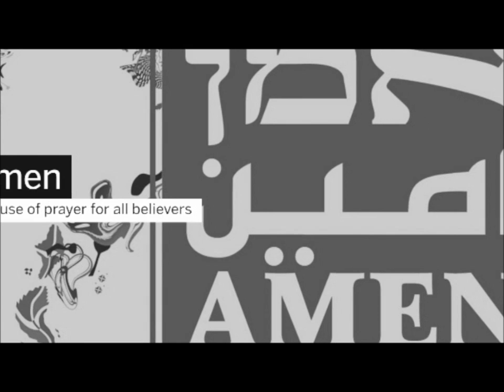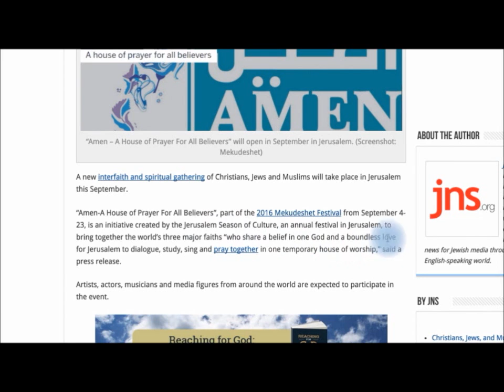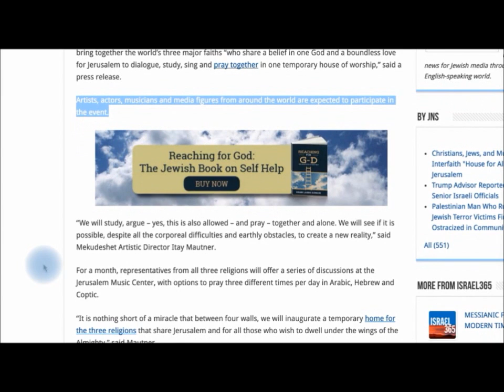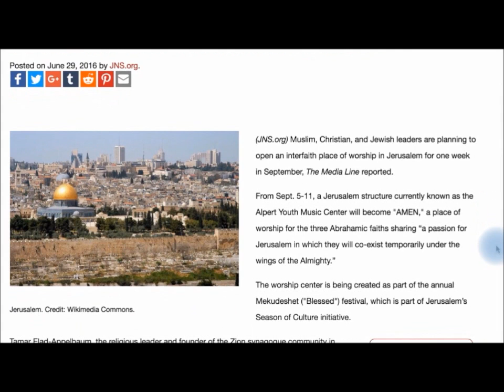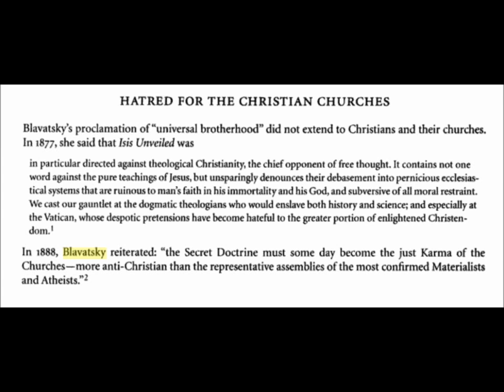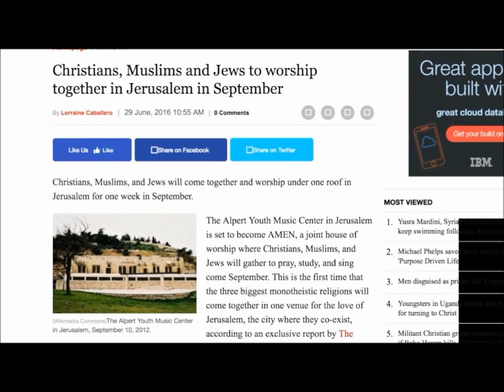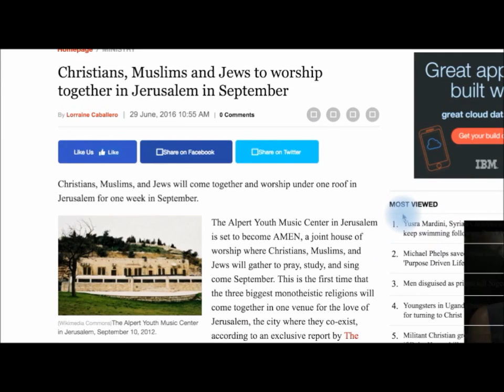Jews~Christians~ Muslims~A House Of Pray For All Beleivers~In Jerusalem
September 4th - 23rd, 2016
“It is nothing short of a miracle that between four walls, we will inaugurate a temporary home for the three religions that share Jerusalem and for all those who wish to dwell under the wings of the Almighty,” said Mautner.

A new interfaith and spiritual gathering of Christians, Jews and Muslims will take place in Jerusalem this September.

“Amen-A House of Prayer For All Believers”, part of the 2016 Mekudeshet Festival from September 4-23, is an initiative created by the Jerusalem Season of Culture, an annual festival in Jerusalem, to bring together the world’s three major faiths “who share a belief in one God and a boundless love for Jerusalem to dialogue, study, sing and pray together in one temporary house of worship,” said a press release.

Artists, actors, musicians and media figures from around the world are expected to participate in the event.